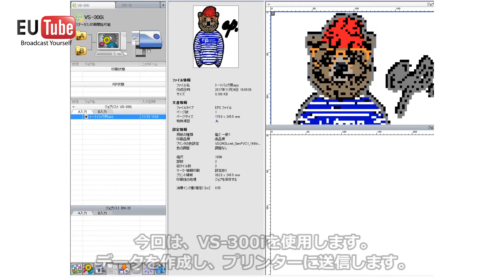溶剤インクジェット用 アイロンメディアのご紹介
ユーロポートでは幅広い溶剤アイロンメディアを取り扱っています。
溶剤アイロンプリントは、様々な素材にもプリントでき、クリアやシルバー、発砲など様々なメディアがあるので、印刷では難しい表現も出来ます。
【今回の使用メディア】
ホワイトストレッチ EIS630
昇華防止用ホワイトストレッチ EIB610-2
撥水・ナイロン生地用ホワイトストレッチ EIW610

ユーロポート株式会社はものづくりを支える会社です。

各SNSでは、新商品情報やおすすめ情報をご紹介中です。